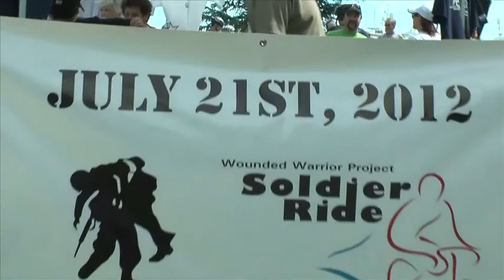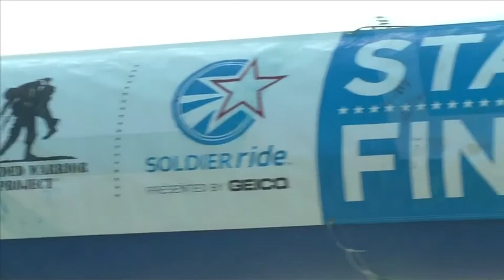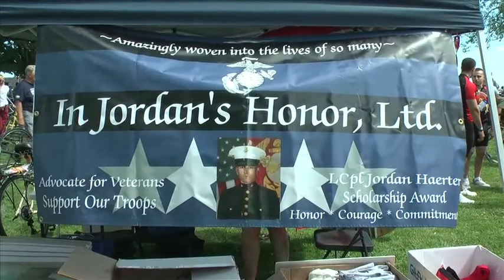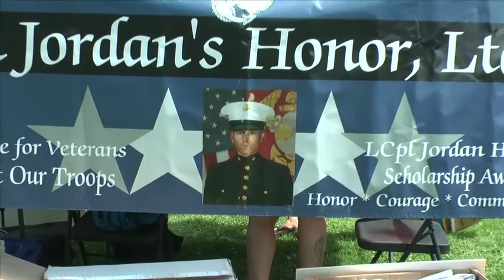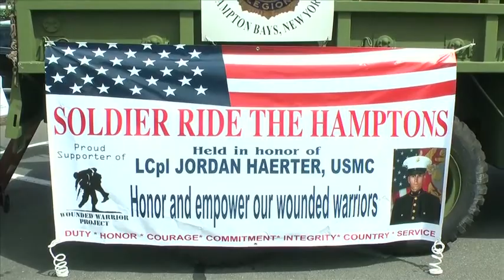Soldier Ride East Hampton